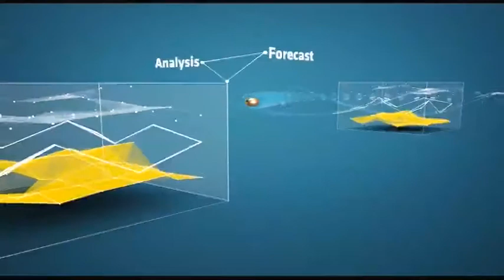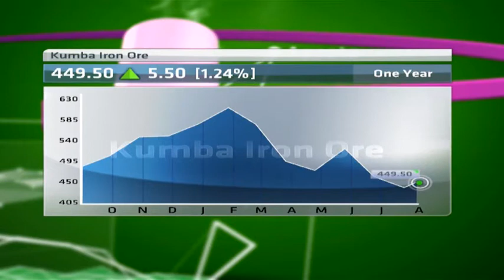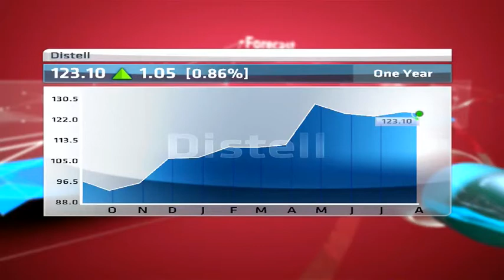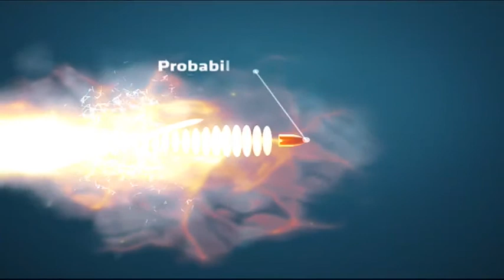Share Shootout: BHP; Exxaro; Kumba Iron ore; BAT; Bidvest; Distell; -- Part 1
Introducing the challenger with 4 Appearances 1 loss and 3 wins Mark Witten from Kaizen AM, and for the Champion with 7 appearances 4 wins & 3 losses is Chris Gilmour.
It's kind of like poker because neither of them knows what the other holds but at some point during proceedings must accept at least one of their competitors stocks -- the longer they leave it, the more likely they have to accept something they really don't like.
They each have 30 seconds each to argue their stock pick let the Share Shoot Out begin.